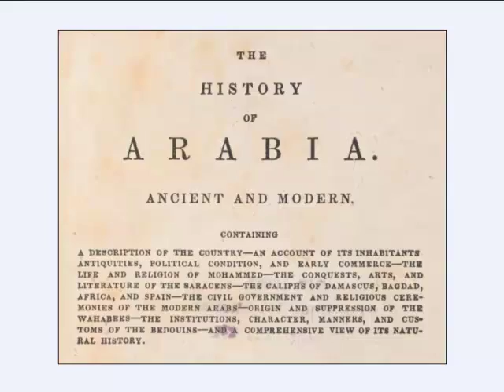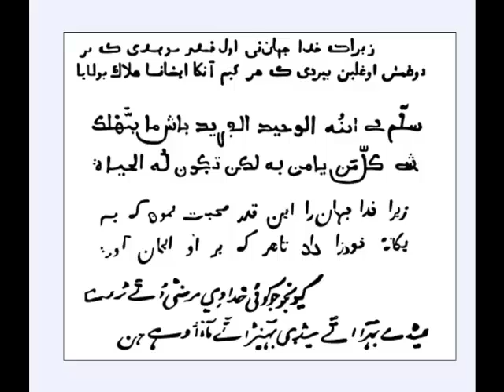Áyyemgi Arabstan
Arabstan hám ondaǵı qáwimler hám mámleketler. Shıǵıs Jer orta teńizi territoriyası hám Arabstan sharayatı hám xalqı, mámleketler  máselesin óz ishine aladı.